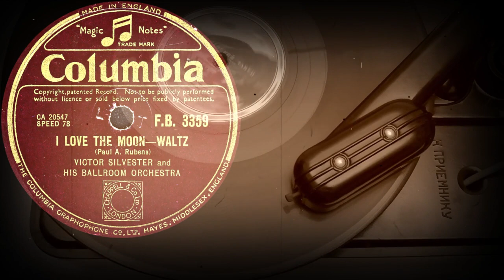I LOVE THE MOON – WALTZ - VICTOR SILVESTER AND HIS BALLROOM ORCHESTRA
I LOVE THE MOON – WALTZ
(Paul A. Rubens)
VICTOR SILVESTER AND HIS BALLROOM ORCHESTRA
Оцифровка грампластинки
COLUMBIA (UK) 1948 год
Выходные данные: FB.3359  CA.20547
Гравировка: CA20547-1